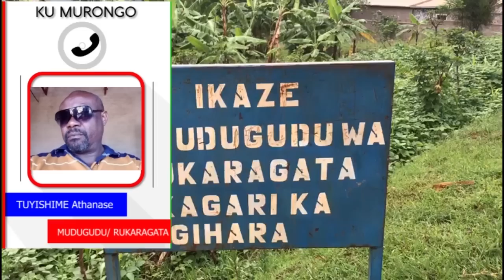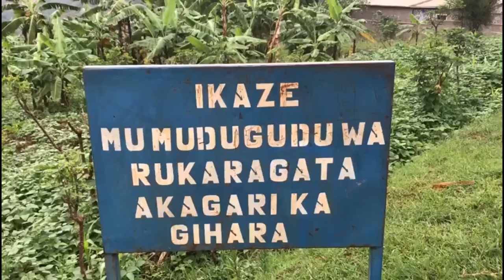kigali umuyobozi yabagishije inka y'umuturage agurisha inyama zayo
Kigali abaturage bahingaga mubishaka babwiwe ko bagomba kubivamo  none inzara igiye kubica